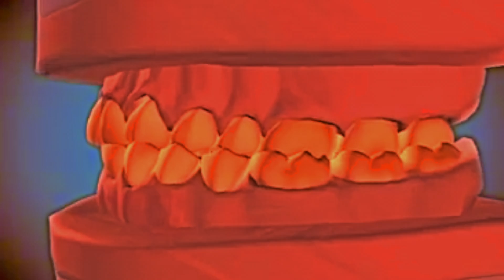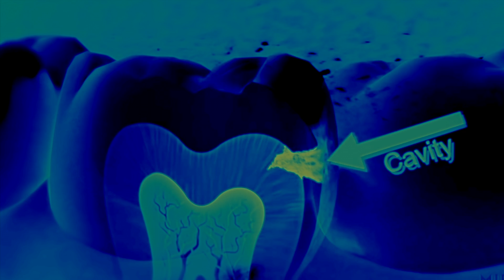Potty Mouth - Got You (Official Video)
Video by Abby Weems

Lyrics:
I've been trying to see you, hey yeah hey yeah yeah
it's kinda hard to reach you, hey yeah hey yeah yeah
I want to destroy you and all your bitterness
my god it's bittersweet for me to do
c'mon I wanna show you

you're kinda like a bad tooth, hey yeah hey yeah yeah
I'd pull ya if I had to, hey yeah hey yeah yeah
I wan't to enjoy you without the laughing gas
it's so damn dizzying for me to do
but god I wanna pull you

dig a hole for your ego death
got a mouth full of teeth weighing down my head
but I've got you now

pessimism on my breath
you've been hiding in my head